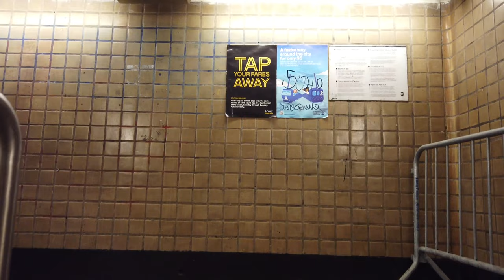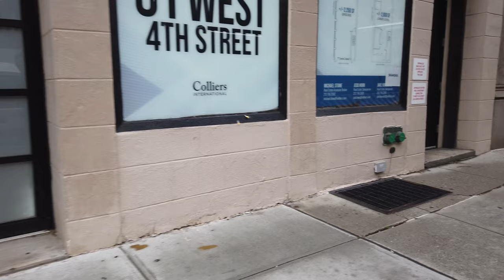Walk around NYU 紐約大學附近一帶散步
NYU = New York University